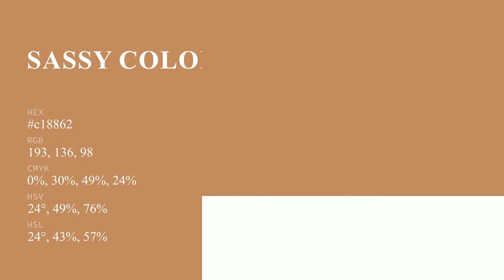Sassy color c18862 hex color - Yellow color - Cool color c18862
What color is Sassy ? c18862 hex color - Yellow color - Cool color c18862

Hex c18862 Color Code is also known as Sassy color.